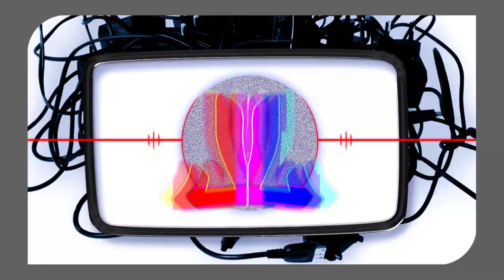SESSION | All Historical Challenges [v0.0.0.8]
Here are ALL the historical challenges ( locations and tricks ) for Session update 0.0.0.8. This time i separated all the spots into groups. FOR THE REST OF THE CHALLENGES, Watch This Video

Check here for the list of challenges in text form

Reminder: This game is still in Early development.
0:00 Intro
0:05 Big Banks 10 Set
1:28 E3 Ledge
1:34 Big Bank
1:47 Bump To Flat
1:54 Big Banks Ledge
2:31 Big Banks 2
2:38 Big Banks 13 Set
2:52 Small Banks
3:12 Small Banks Wall
3:41 Small Banks 9 Set
4:52 E3 Ender Set
4:58 Vic's Awesome Challenge
5:02 Pyramid Ledge 4
5:14 Pyramid Ledge 3
5:34 Pyramid Ledge 2
6:04 Pyramid Ledge 1
6:13 LES Apple
6:52 LES Double Set
7:12 LES Pyramid
7:20 Philly LOVE Gap
8:06 Muni 16 Set
8:12 Dane Burman Ender Rail
8:20 Session Sensei Donovan Challenge